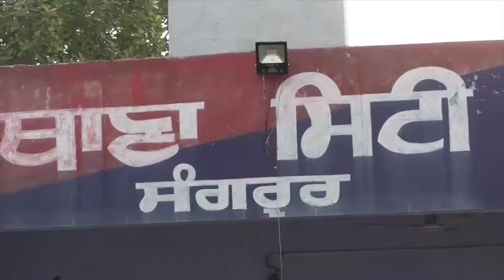ਪੰਜਾਬ ਪੁਲਸ ਨੇ ਬ੍ਲੈਕ ਮੇਲਰ ਨੂੰ ਕੀਤਾ ਕਾਬੂ, ਜਾਣੋ ਕਿ ਹੈ ਖ਼ਬਰ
ਪੰਜਾਬ ਪੁਲਸ ਨੇ ਬ੍ਲੈਕ ਮੇਲਰ ਨੂੰ ਕੀਤਾ ਕਾਬੂ, ਜਾਣੋ ਕਿ ਹੈ ਖ਼ਬਰ - UNP